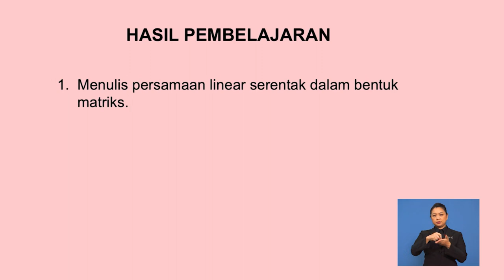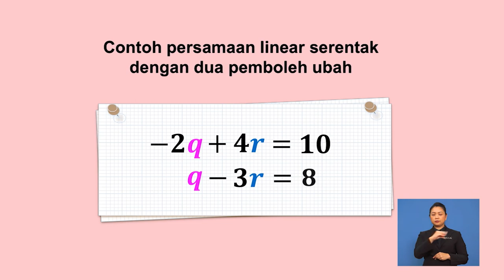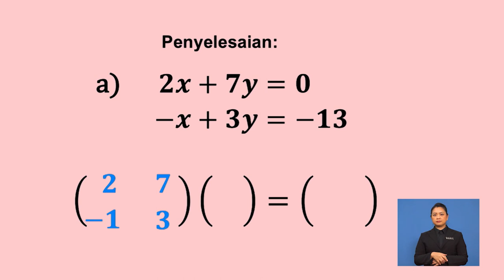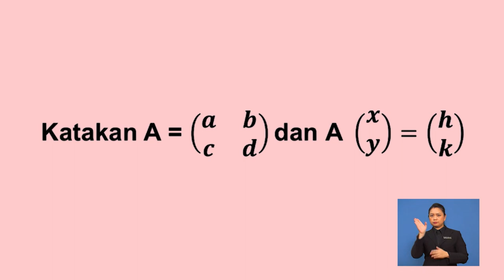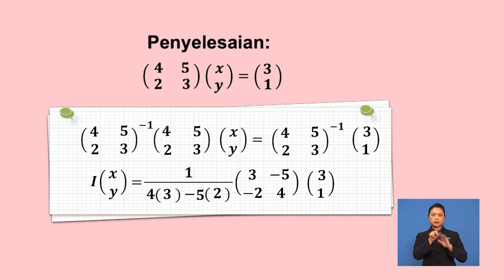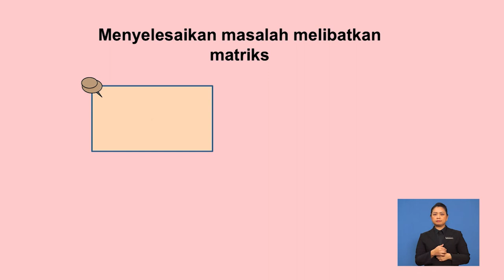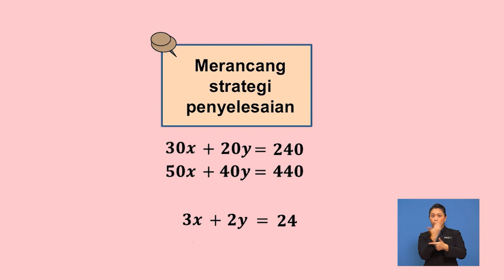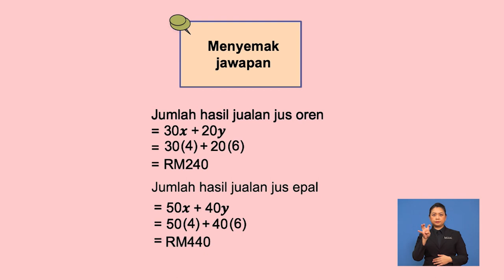Tingkatan 5 | Matematik | Penyelesaian Persamaan Linear Serentak Menggunakan Kaedah Matrik | R427